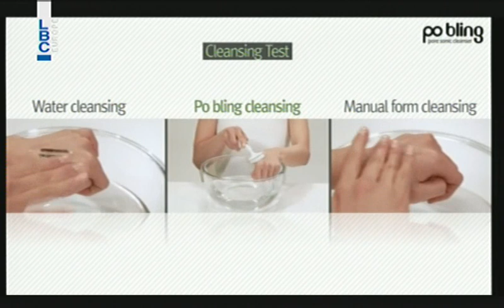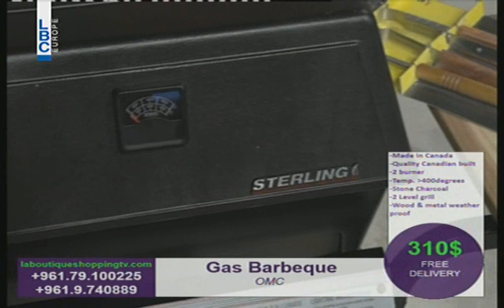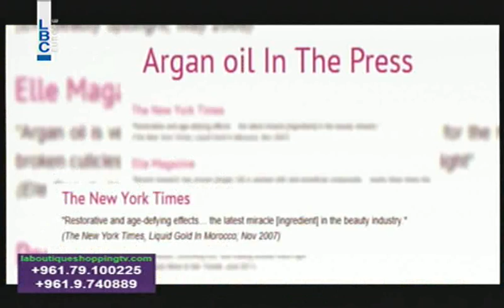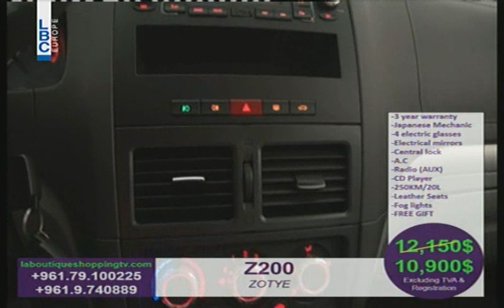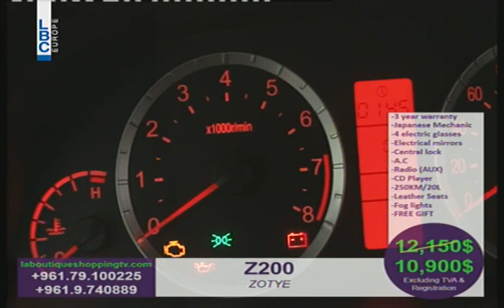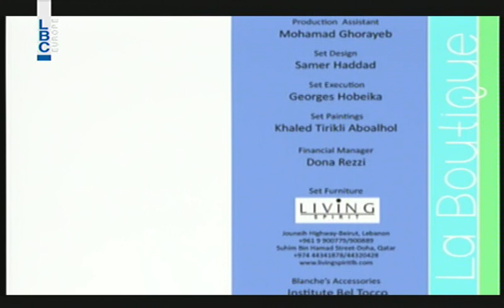La Boutique - 7/7/2015 - Episode 259